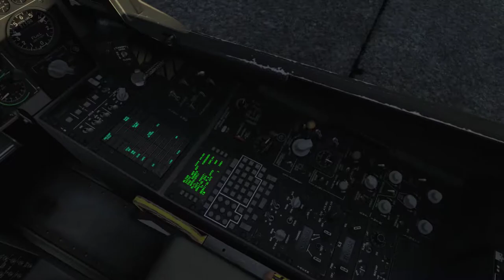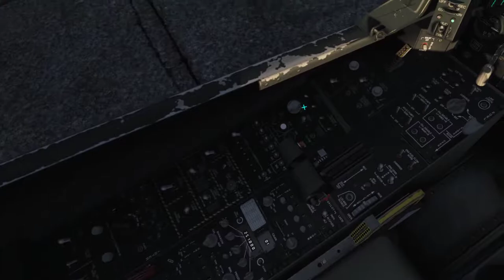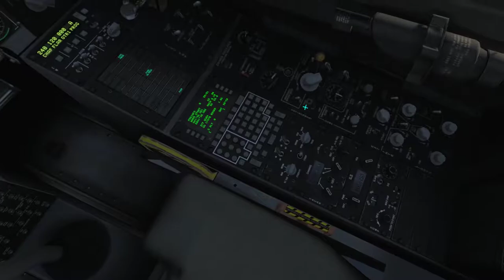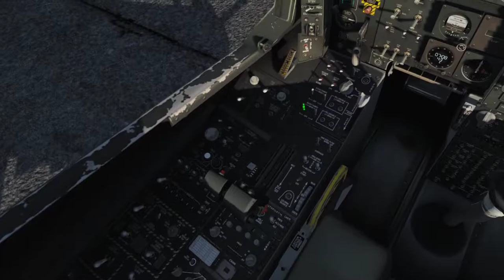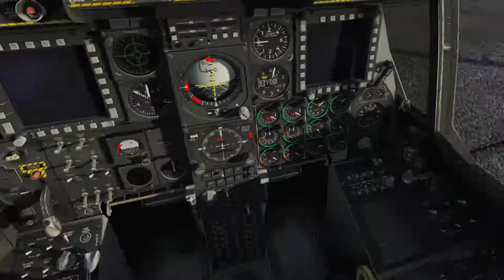DCS A-10C BFT Campaign - Mission 02: Takeoff and EFATO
Basic Flight Training Qualification #02 - Takeoff and EFATO

Whew I did a lot of stuff incorrect:

- Landing lights not configured for takeoff
- Missed after landing checklist (at least performed too late)
- Too low on approach, barely hit the runway. That single engine had not much power to get me high enough again